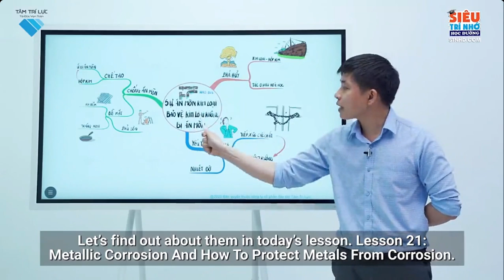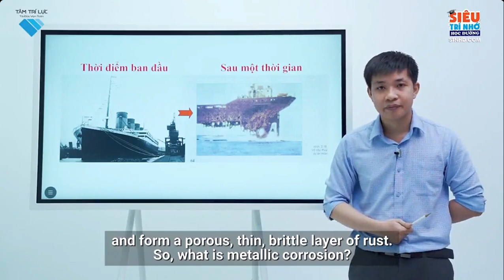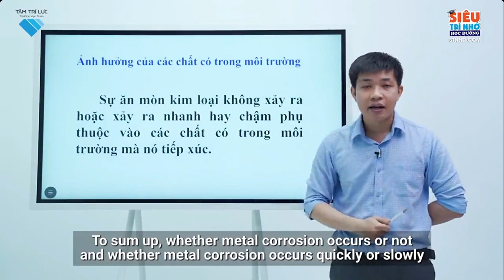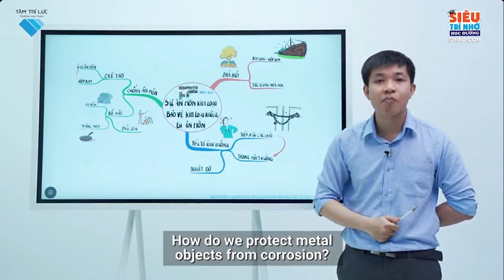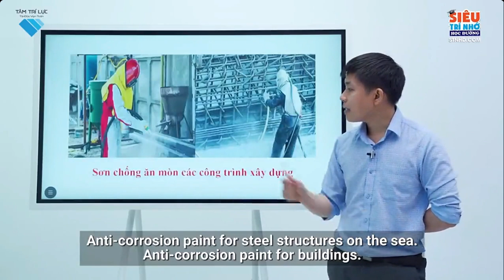L9 HH C2 B21 Sự ăn mòn kim loại và bảo vệ kim loại không bị ăn mòn